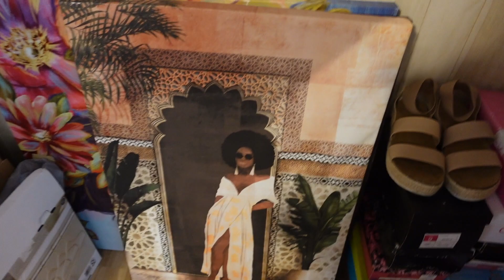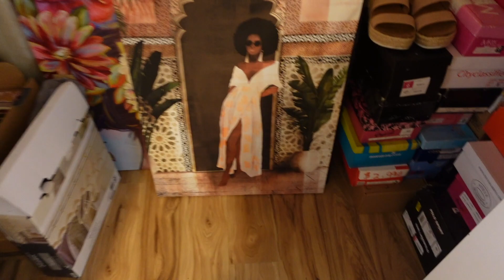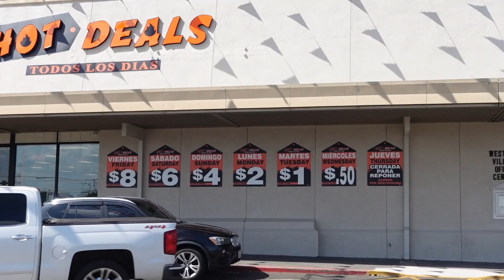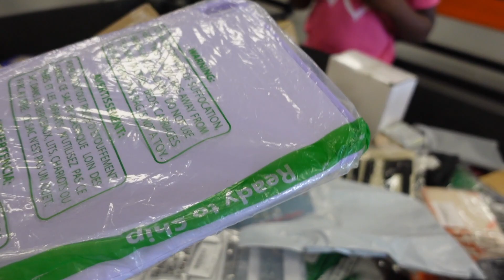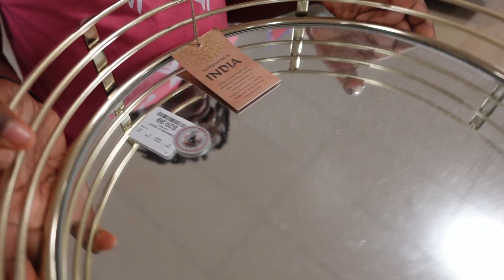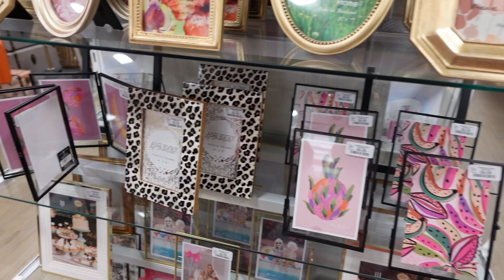New Bedroom Decor + Common Sense Isn't Common Anymore + Reorganizing My Office + Hot Deals For Cheap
Hey Family come along as I revamp my bedroom and office. We also take a trip to Home Goods! Oh Boy! I hope you guys enjoy the vlog!

SMOOCHES XOXO 😘

Vlogging Camera: Sony ZV-1

Fetch Reward Referral: 2Q9W4

Tripod: Tripod

Energy Saver Boxes